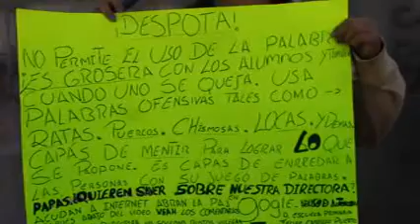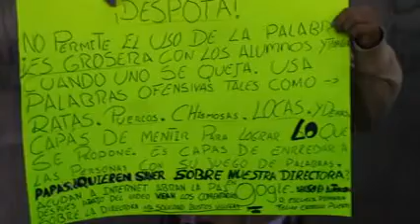SE MANIFIESTAN PADRES DE FAMILIA DE LA ESC. PRIMARIA LAURA RIOJAS DE COLOSIO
Padres de familia de la primaria Diana Laura Riojas de Colosio ubicada en la colonia Residencial Tecnológico manifestaron su inconformidad a la directora de plantel pues les exige las cuotas "voluntarias", al final y tras una reunión se llegó a un acuerdo.